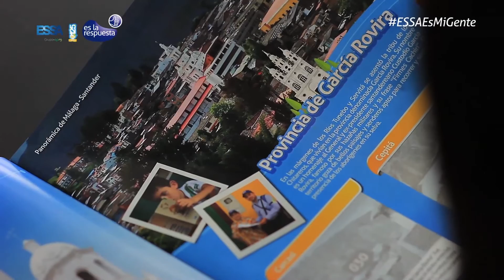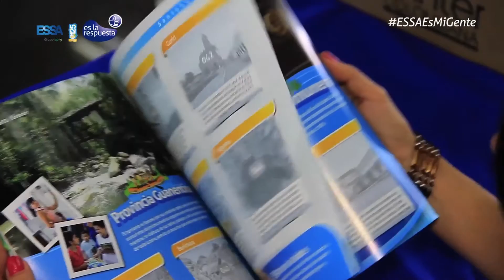8 ESSA ES LA RESPUESTA